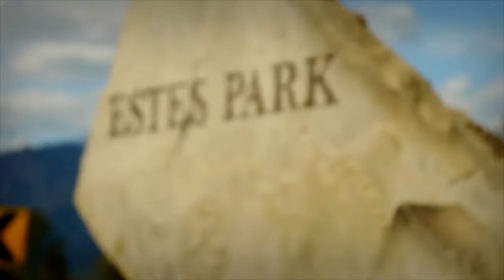MacGregor Ranch Forest Restoration Project